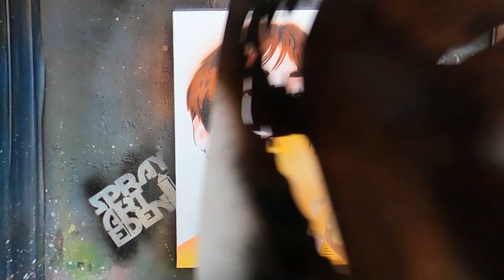BTS (V) Kim Tae Hyung portrait by Spray Art Eden